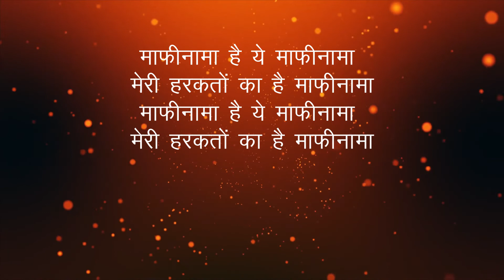माफ़ीनामा । हिंदी कविता । पराग भायाणी ।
मन-वचन-या-काया से, मेने जाने अनजाने में, कोई भी गलती की है
तो आज की यह कविता मेरा माफ़ीनामा है
आशा है आप माफ़ कर देंगे

This is not for any commercial use. Its intended for motivation and learning something new in a different way.

Copyright
Poetry and its wordings are copyright to Parag Bhayani and Oriel Knowledge